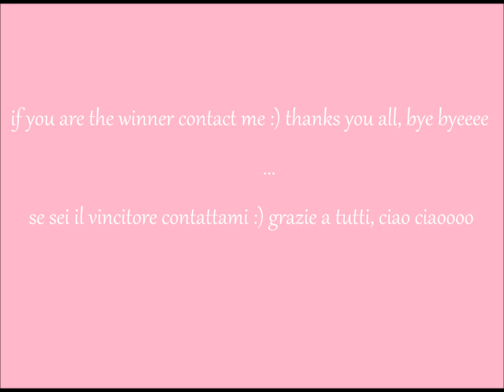Craft Giveaway Winner - Vincitore Giveaway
My link:
♥Etsy shop